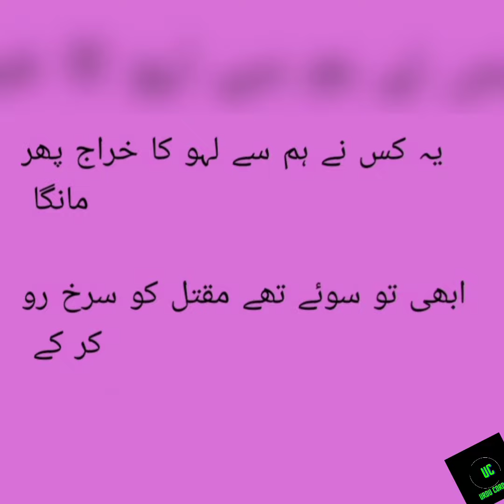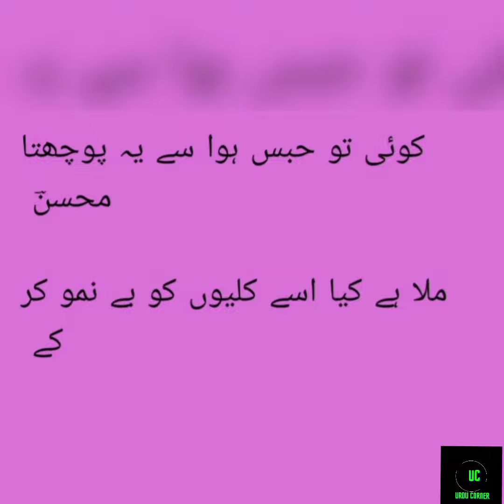Azab e deed main ankhen laho laho kr k | Mohsin Naqvi | Urdu corner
محسن نقوی
عذاب دید میں آنکھیں لہو لہو کر کے

میں شرمسار ہوا تیری جستجو کر کے